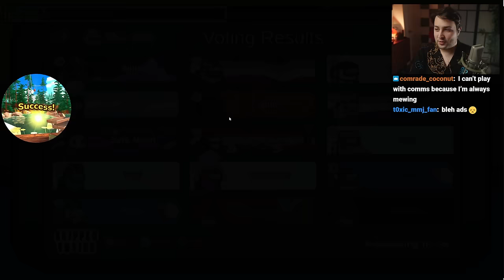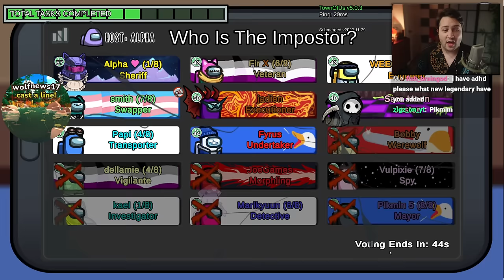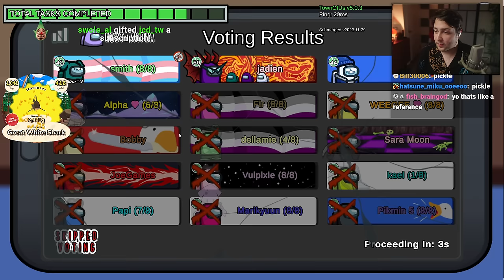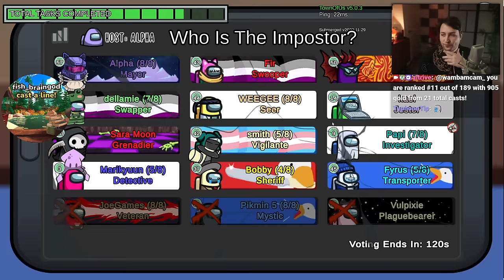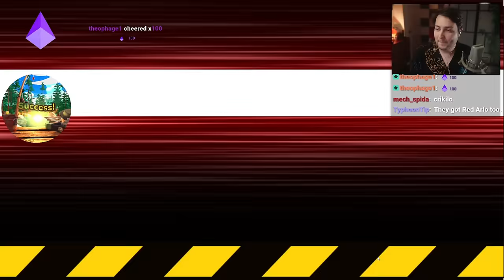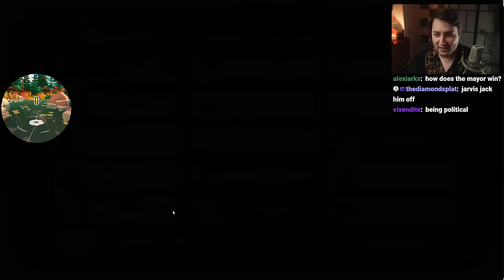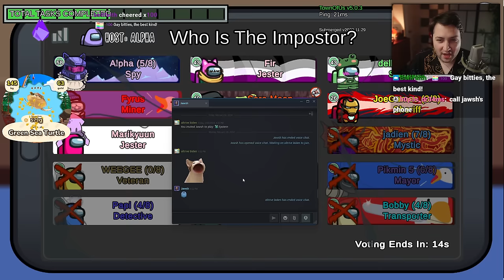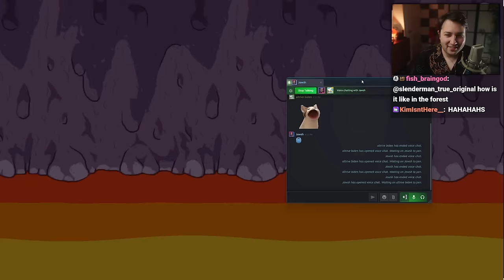Among Us But I Ruin The Game